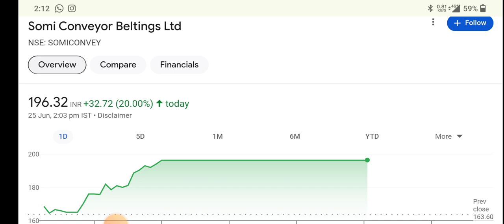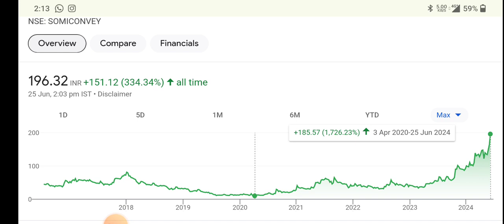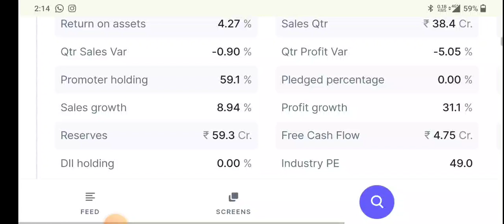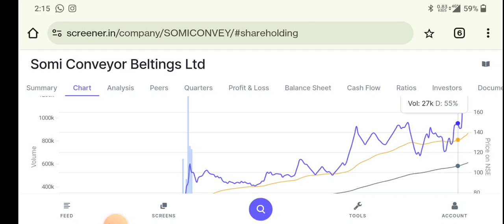somi conveyor Beltings share | somi conveyor Beltings share latest news and update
topic covers:-

1 -  somi conveyor Beltings share future
2 -  somi conveyor Beltings latest
3 -  somi conveyor Beltings latest news
4 -  somi conveyor Beltings latest news today
5 -  somi conveyor Beltings latest news hindi
6 -  somi conveyor Beltings latest share news
7 -  somi conveyor Beltings latest stock news
8 -  somi conveyor Beltings latest update
9 -  somi conveyor Beltings latest news share market
10- somi conveyor Beltings stock
11- somi conveyor Beltings stock news
12- somi conveyor Beltings stock
13- somi conveyor Beltings share Q4 Result
14- somi conveyor Beltings stock analysis
16- somi conveyor Beltings stock latest news today
17- somi conveyor Beltings stock latest news
18- somi conveyor Beltings stock analysis today
19- somi conveyor Beltings stock news in hindi

thankyou